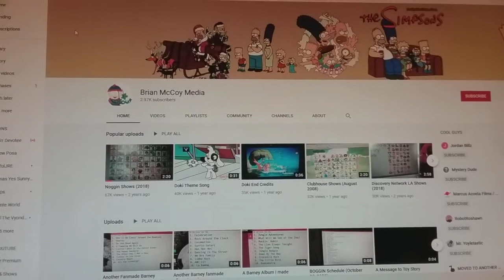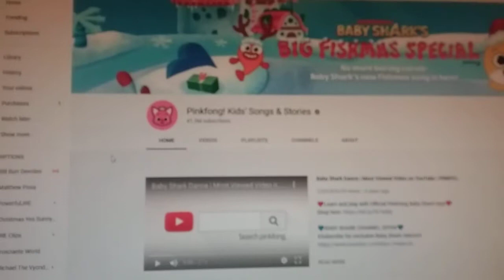My Rants S3 E4: Under the Umbrella Tree